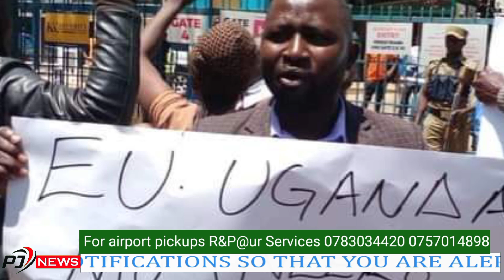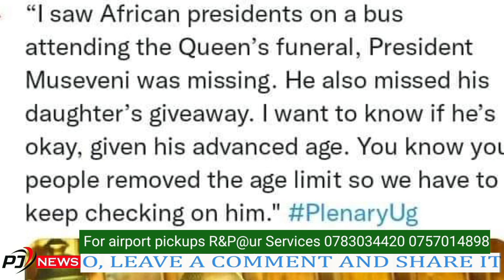Fifi da queen obufumbo mye??/Pastor Tom mugerwa ali mu mazzigga😢/Owemyaka 11 tetuze😭